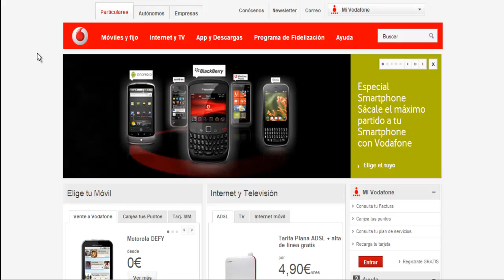Nuevo menú desplegable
Nuevo menú desplegable en Vodafone.es